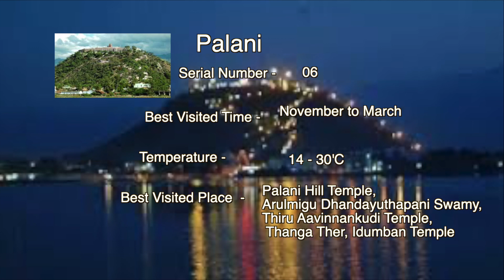Top Best visited place and tourist spot in South India & Tamil Nadu || Final Part.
Top Best visited place and tourist spot  in South India & Tamil Nadu.